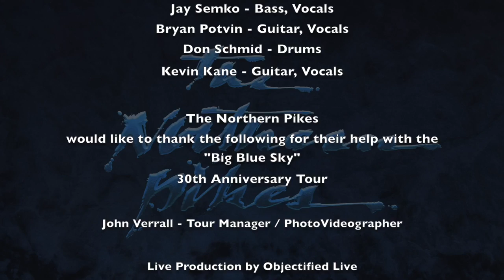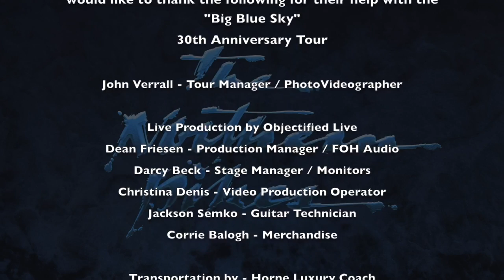Big Blue Sky 30th Anniversary 2017-11-18 Calgary AB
Hey Pikes fans, here is our full concert that was filmed live at the Webber Academy for "Stampede City Sessions" in Calgary, Alberta on our "Big Blue Sky" 30th Anniversary Tour 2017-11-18.
A special Thank-You to Lorne & Candace Webber for taking such good care of us, much appreciated.
Play LOUD✌️
1 Big Blue Sky 0:50
2 Lonely House 5:10
3 Just Another Guy 8:20
4 Love And A Muscle 11:39
5 Never Again 16:40
6 Deep End Of The River 21:40
7 Jackie T 30:58
8 You Sold The Farm 34:459
9 Dancing In A Danceclub 39:02
10 Teenland 43:32
11 Things I Do For Money 48:15
12  It's A Good Life 53:43
13 Hopes Go Astray 56:26
14 Wait For Me 1:00:34
15 Believe 1:05:16
16 Snow In June 1:09:55
17 All The Things I Wasn't 1:17:58
18 Dream Away 1:20:20
19 Girl With A Problem 1:25:32
20 Peace Of Mind 1:32:33
21 Do You Really Want Me 1:36:42
22 She Ain't Pretty 1:39:35
     Two Dollar Shirt - Credits 1:46:28

Candace Webber Interview 27:17
Kevin Hendrickson - Honorary Calgary Whitehat Presentation 1:30:06